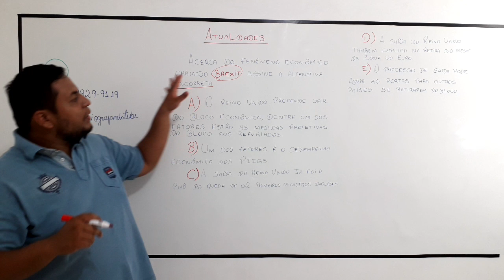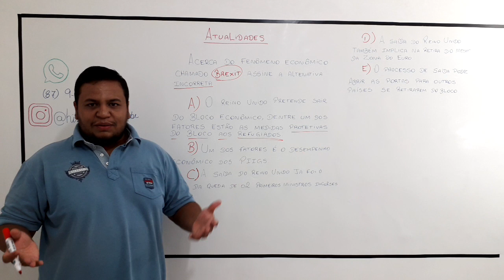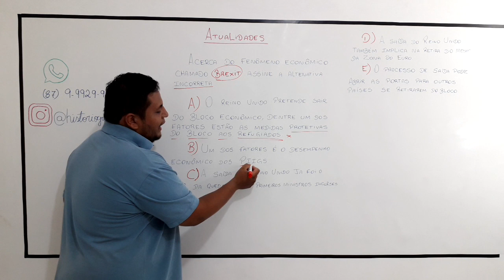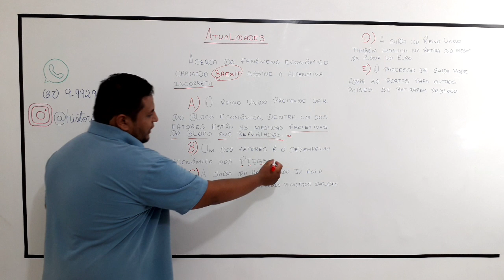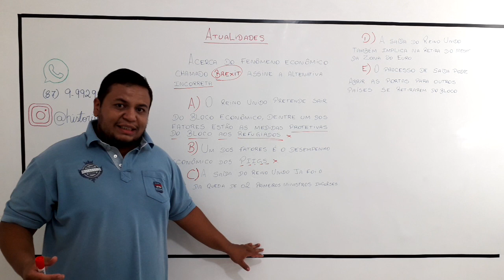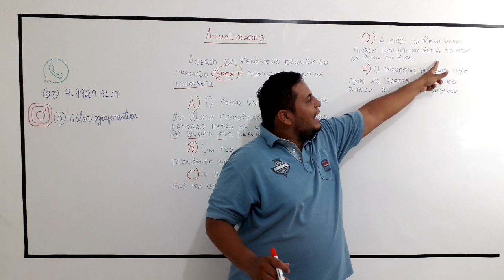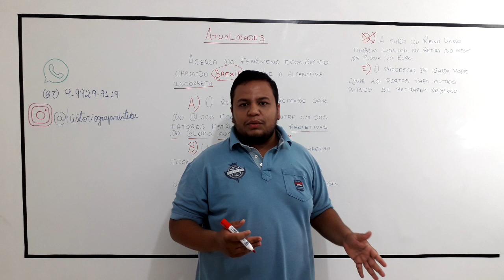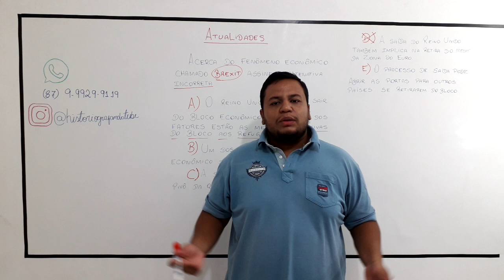PM-BA ATUALIDADES (BREXIT)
Professor: Adriano Silva